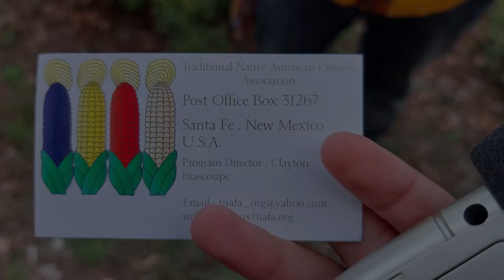Behind the Seeds | Discovering the Family Farm of Clayton Brascoupe (U.S.A.)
Clayton Brascoupe, from the north of Santa Fe in New Mexico , shares his experience with the legumes he grows on his farm, in the international Slow Food convention in Torino "Terra Madre".

Clayton is the Program director for the Traditional Native American Farmers association. In New Mexico, he grows vegetables and beans in his family farm, as Pinto beans Runner beans, peas, Black beans, Garbanzo beans...
In this video, we invite you to discover the story of the family farm of Clayton Brascoupe.